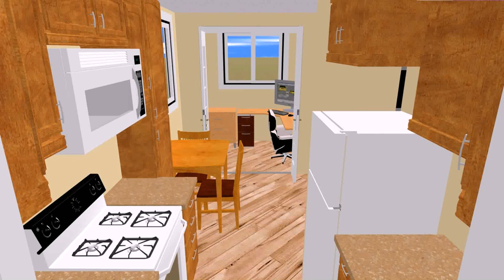House Plan For 480 Sq Ft - Gif Maker DaddyGif.com (see description)